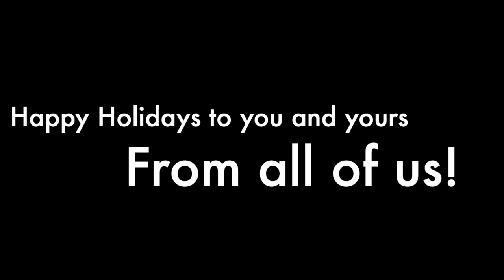Episode 65 - Happy Holidays from all of us! | Sketch Comedy | Funny Skits | SitCom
Wishing you and yours a very Merry Christmas. We hope you find all the joy this holiday season can bring. Much Love!

If you haven't figured it out yet, my name is Kevin Alderman and I do stand up comedy, I act in movies and TV shows and I make goofy videos all in the attempt to entertain you.

I started my entertainment career later in life at the ripe ole age of 40 and it has been one of the best decisions of my life.  I didn't want to be 95 years old looking back at my life thinking "I wish I would've".  So here I am.

I hope you like my content.  All of that helps me in my journey which I hope you take with me. I mean, if I'm going to be a huge success as I plan, I'm gonna need you.

Oh, also, is you are so inclined and feel moved to send a donation my way, here is a link for you.

ALDERMANIA is on the move!  Climb aboard.